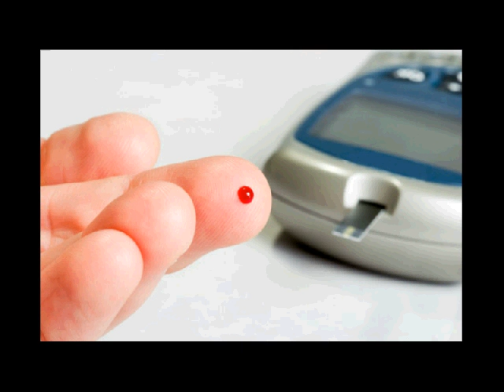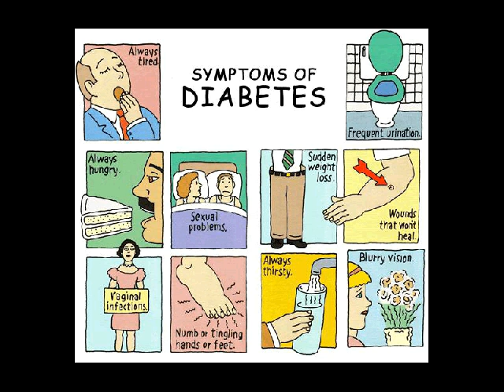jual obat diabetes